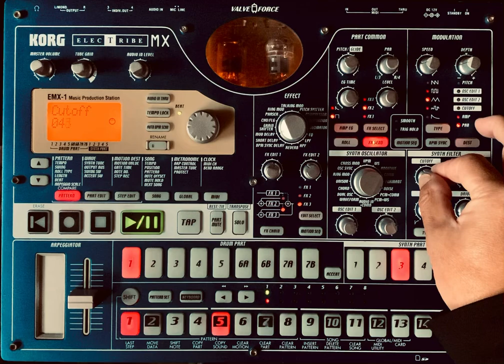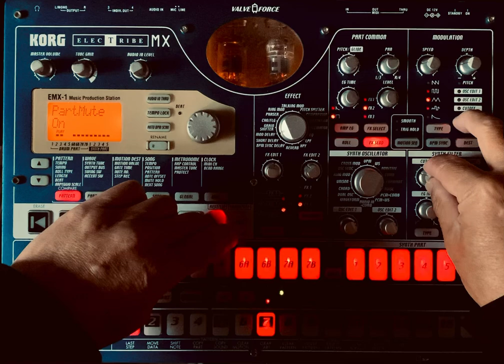BPM117 jazz_that_doesn’t_look_like_jazz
I always make electronic music, but I actually like jazz the most.
Miles Davis, Lee Morgan, Herbie Hancock, Chick Corea, Art Blakey...
However, it's impossible to create jazz using my Electribe (both in terms of equipment and my talent), so I tried to force the essence of jazz into electronic music.
The sound I use is ``mostly jazz,'' but the musical method is ``completely techno.''

Please give it a listen!

僕はいつもエレクトロニックな音楽ばかり創っていますが、実はジャズが一番好きなんです。
マイルス・デイヴィス、リー・モーガン、ハービー・ハンコック、チック・コリア、アート・ブレイキー・・・。
ただ、僕のElectribeでジャズを創るのは（機材的にも、僕の才能的にも）無理なので、エレクトロニックな音楽に、無理やりジャズのエッセンスをぶち込んでみました。
使っている音は「ほぼジャズ」なんですが、音楽的な手法は「まるっきりテクノ」です！